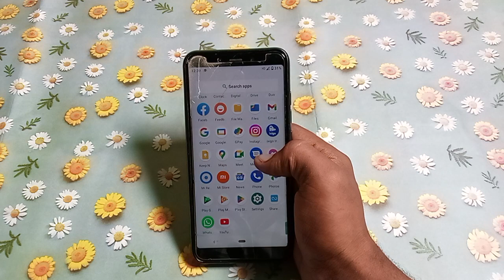how to turn on auto brightness redmi 6A | Mobile ki setting kese karen